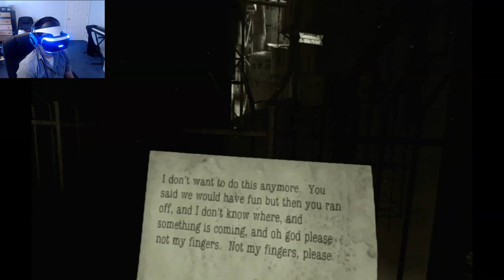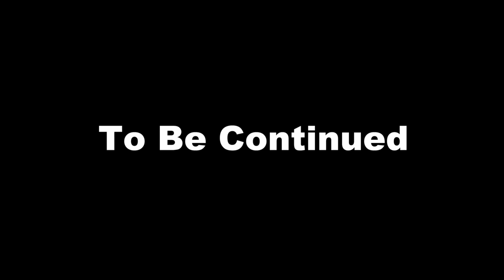MY WORST FEAR REALIZED!! | Here They Lie # 3